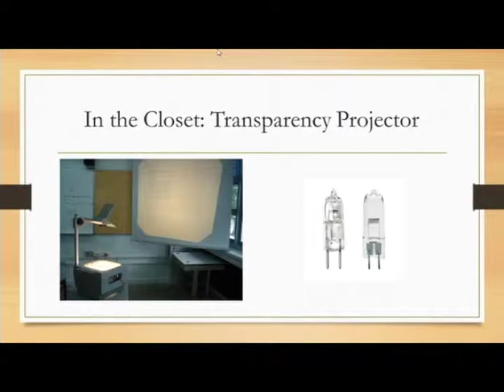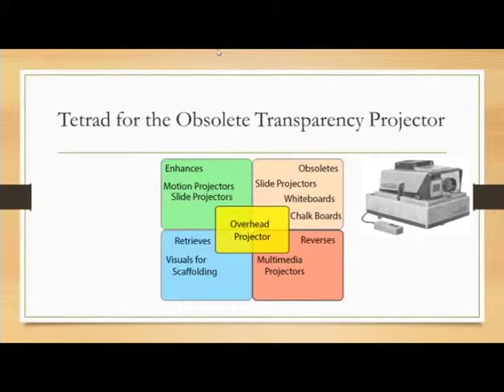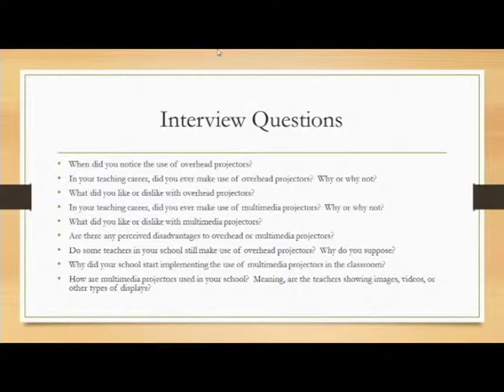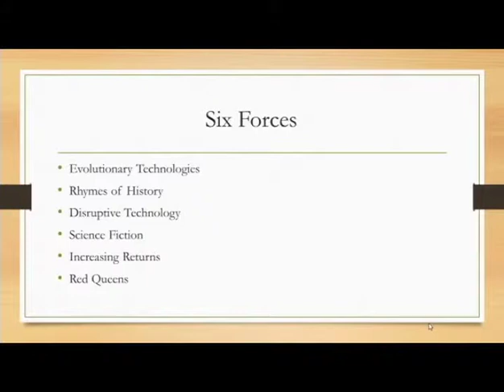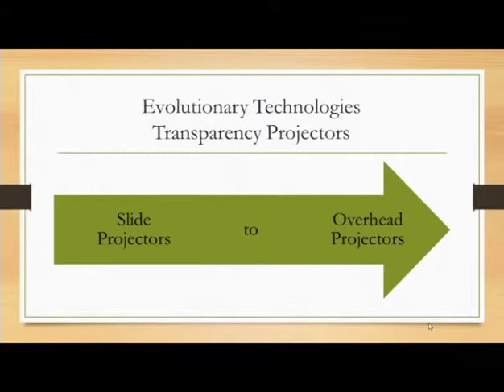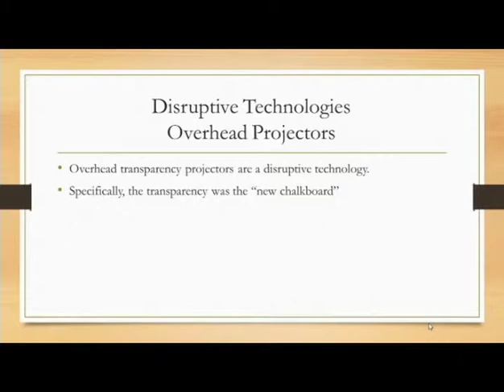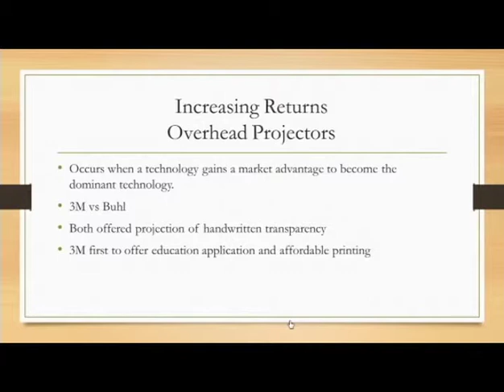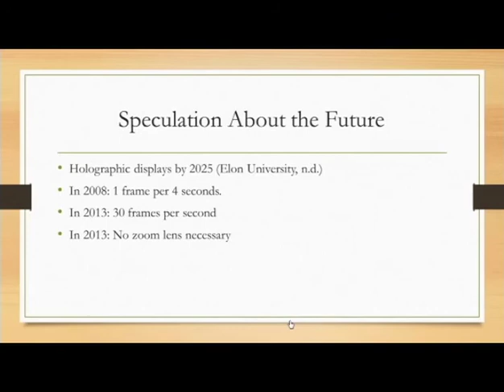Emerging and Future Technologies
Indian drama by Harry Sharma from Guam